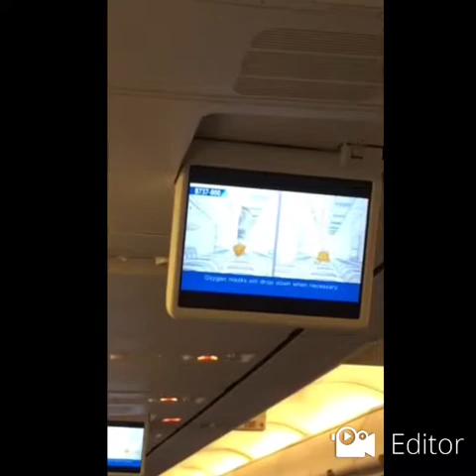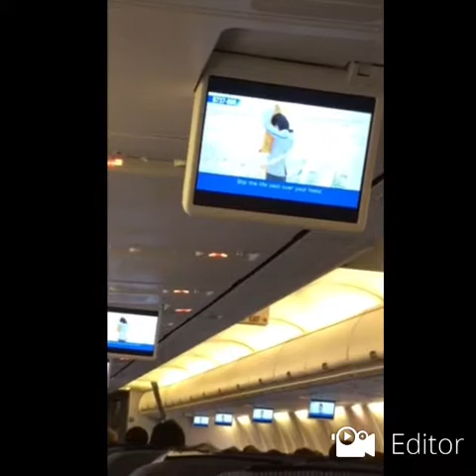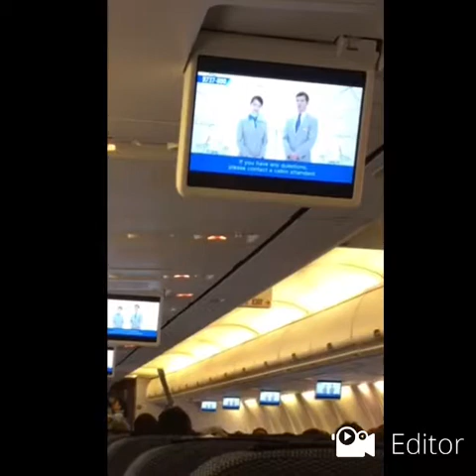All Nippon Airlines bound to Haneda from Kagoshima Airport.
First time to ride in ANA